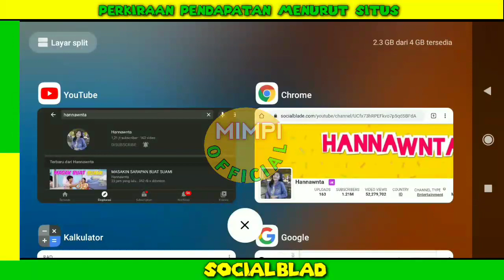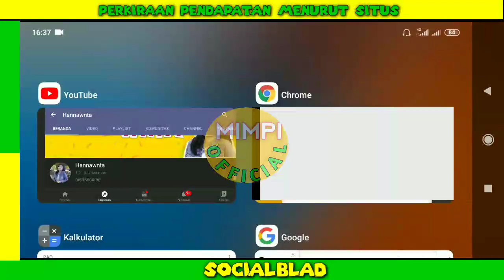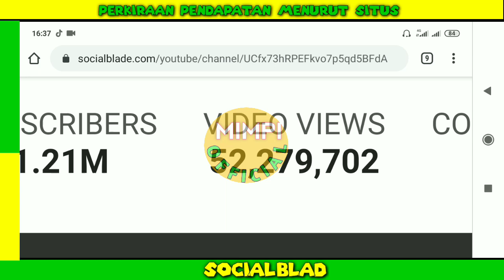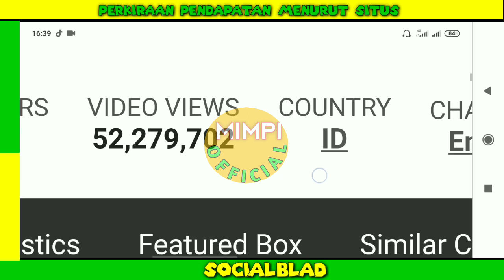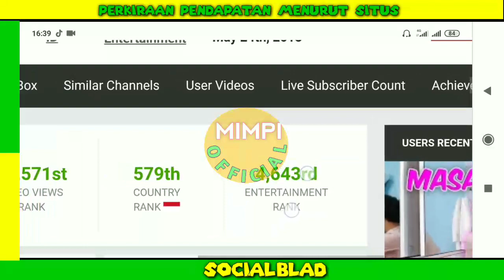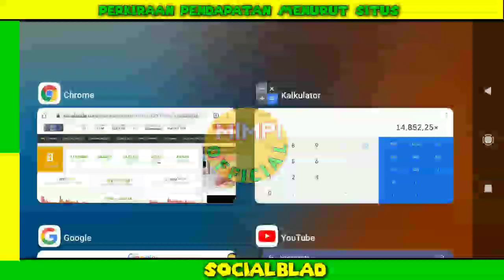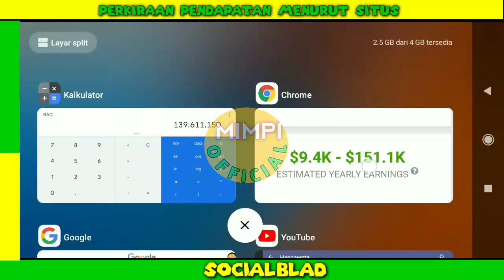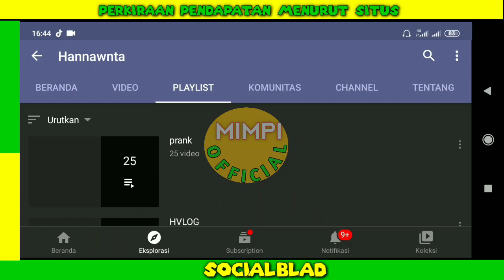Menikah Muda!! Gaji Hannawnta Dari YouTube Setiap Bulan...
VIDEO LAINYA..

gaji hannawnta setiap Bulan dari youtube,
Intip gaji hannawnta dari youtube,
Cek gaji hannawnta dari youtube,
Pendapatan hannawnta Perbulan Dari Youtube,
gaji terbaru hannawnta 2020,
Penghasilan hannawnta setiap bulan dari youtube, hannawnta dan bedhol menikah muda,hannawnta prank make up,masakin sarapan buat suami,belanjain sayuran untuk masakin suami,
Berapa gaji hannawnta dari youtube,